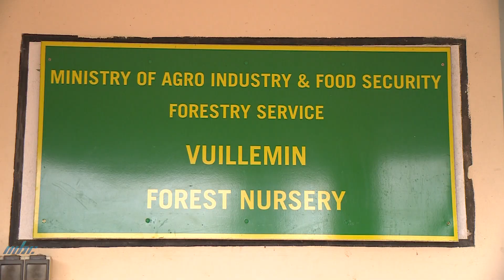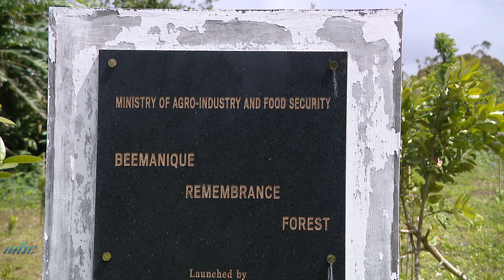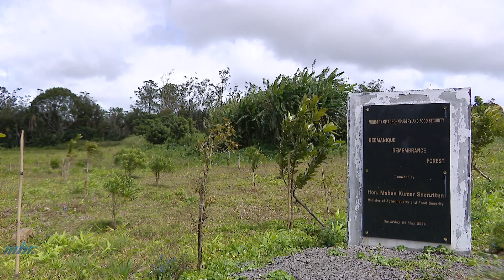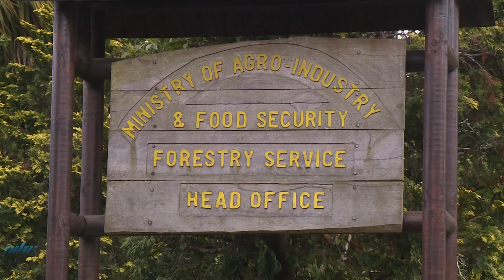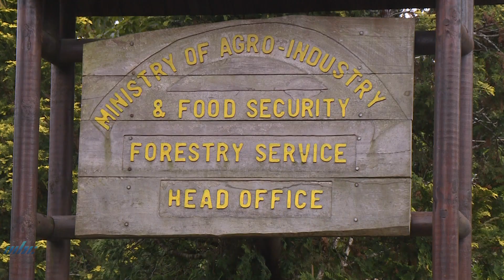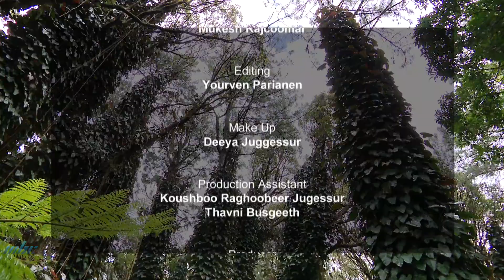Le rôle de la forêt dans notre environnment